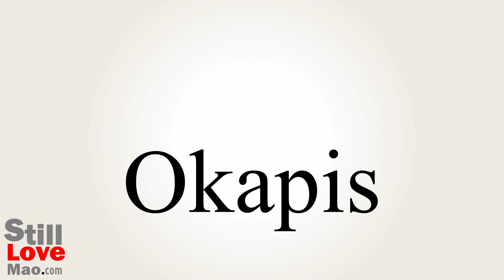How to Say Okapis in Chinese